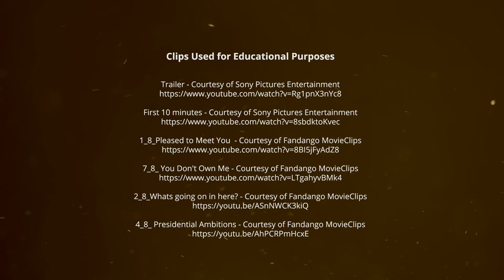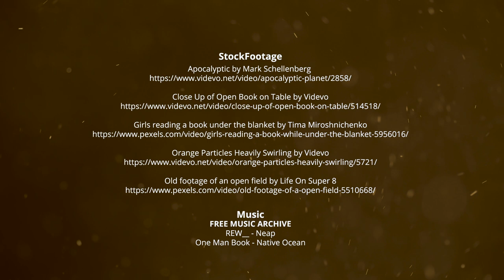Guess Who is Coming (1967) - A Fabio Garcia Review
THE CHANNEL
The Story Lab - Visual Narratives.
TheStoryLab is a space for the experimental study of stories and storytelling as an inspiring and transformational tool for individuals and society.

THE CHANNEL
In this channel, we will examine and review films that give a voice to the changing times or invite to reconsider alternative views for conventional ways.

TODAY'S MOVIE:
Guess Who’s Coming for Dinner (1967) Stanley Kramer

A film that confronts the status quo by the uniqueness of the protagonists. It reveals a journey to find their place in the world. It is a clear contribution to shed light on racial stereotypes and particularly on interracial marriages.

The underlying quest is the pursuit of love and the struggle that appears once is found, to never let it go. They navigate all sorts of reasons that support abandoning their passion, arriving at the puzzle of the impossible, or the possibility of change.

Courtesy of Sony Pictures Entertainment

Courtesy of Fandango MovieClips